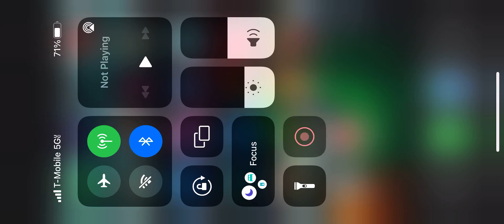Mega crab stages 6-13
I’ve got a hankering for some crab legs!